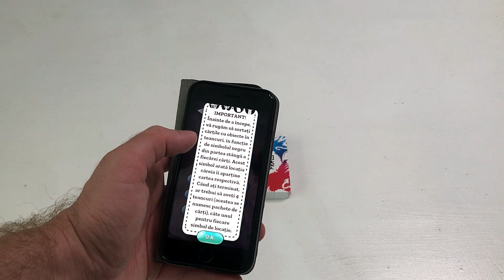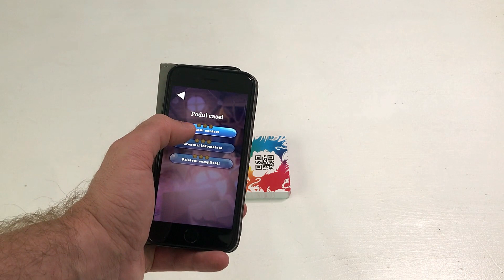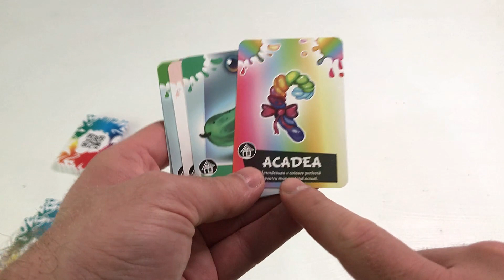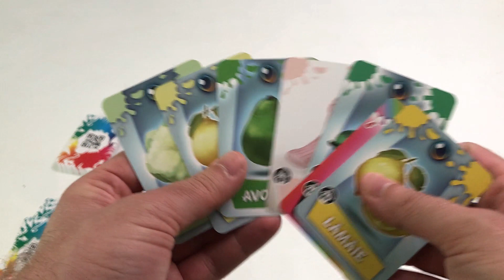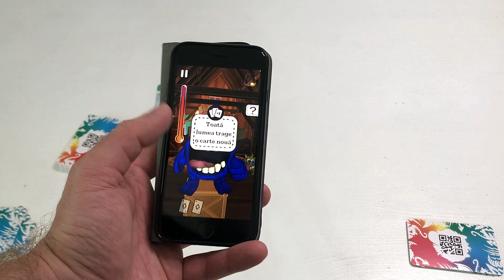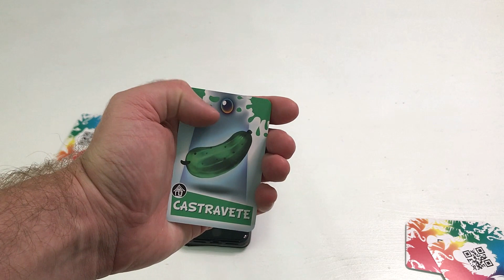Cum se joaca Monstruletii papa-tot (RO) [Board game #261]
În acest video veți găsi prezentarea jocului Monstruletii papa-tot (RO), cum se joacă și părerea mea despre el. Cel mai bun pret la joc il puteti gasi aici

00:00 Intro
01:08 Pregatirea jocului
02:14 Desfasurarea jocului
11:55 Outro + Concluzii